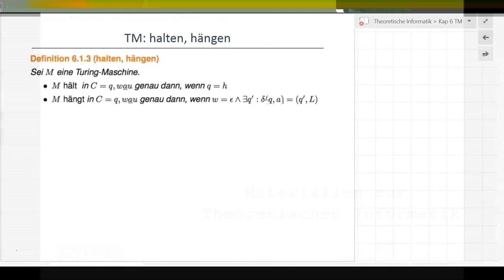TI_6_4 Haltezustand einer Turing-Maschine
Turing-Maschine: Haltezustand